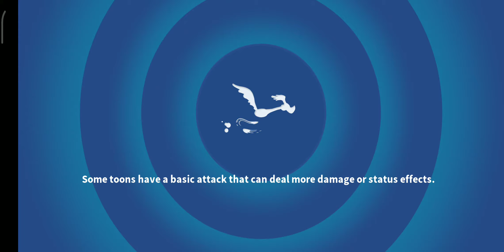O'PAT CAMPAIGN - ACT 3 - BATTLE 4 (⭐⭐⭐) [LOONEY TUNES WORLD OF MAYHEM]